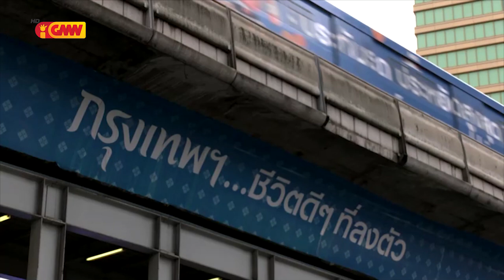ASEAN NEWS - 14 June 2022